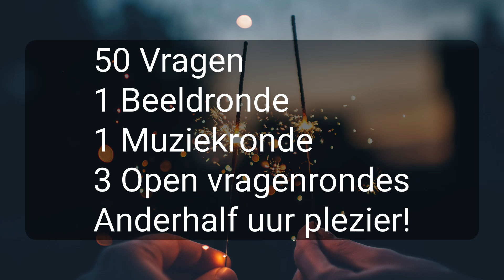2018 jaaroverzicht Quiz | Promo | Quiz Quest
2018 is bijna afgelopen. Dus is het tijd voor het leukste jaaroverzicht. Speel de 2018 Quiz en daag je vrienden, familie en collega's uit. Wie weet er nog het meeste over afgelopen jaar? Vindt het uit met de 2018 Quiz. Bestel hem nu